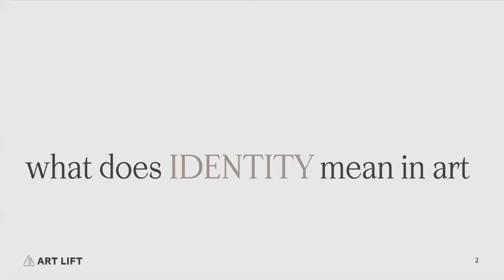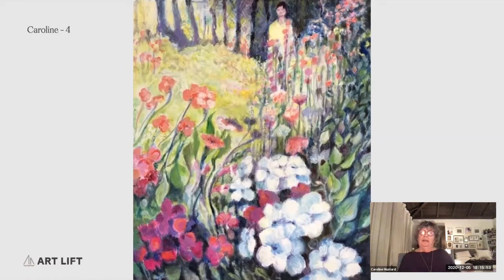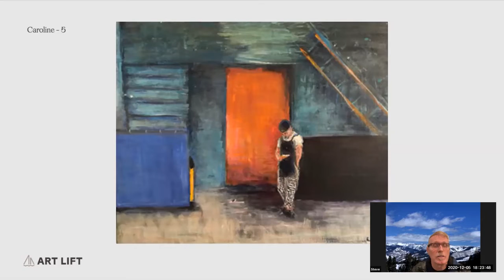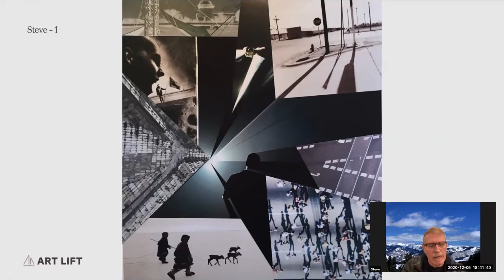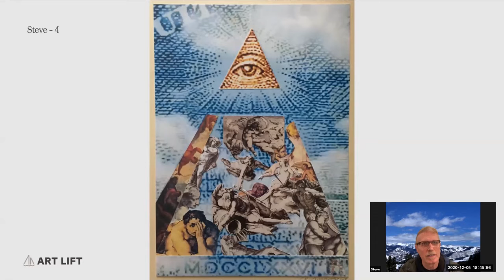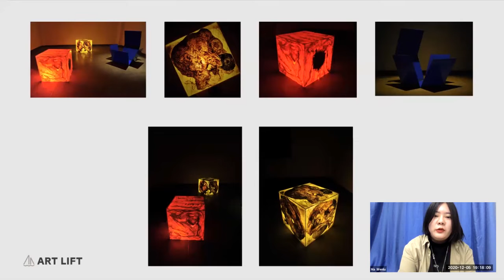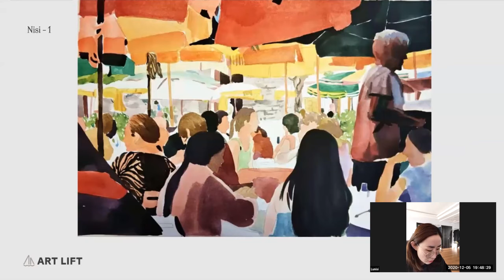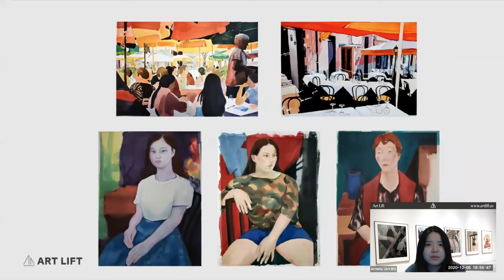Art Lift Artist Conference 12/05/2020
Artists' community from all around the world